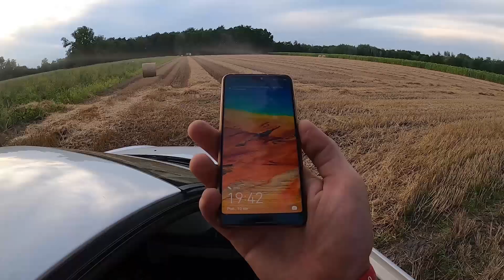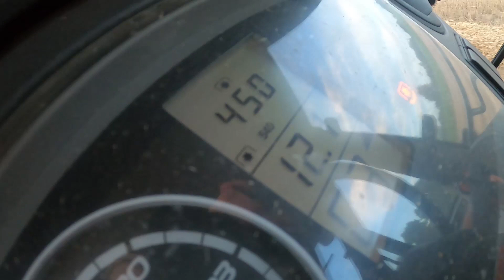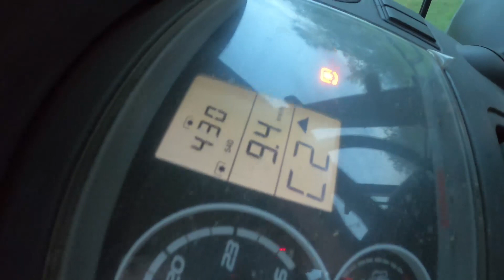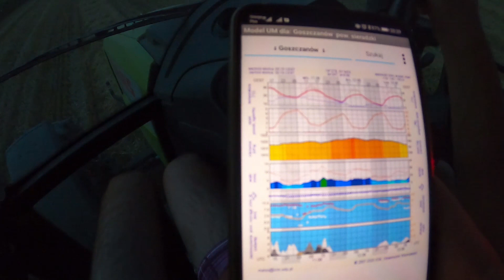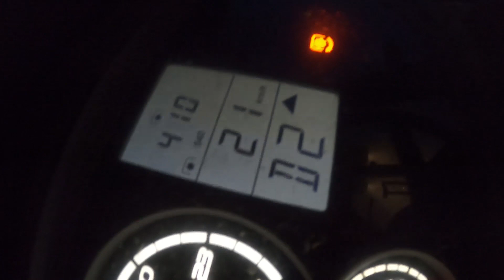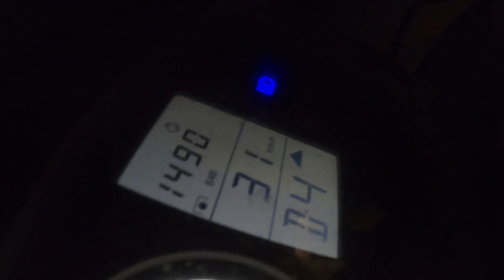Prasowanie słomy || Claas Arion 410 + Variant 280